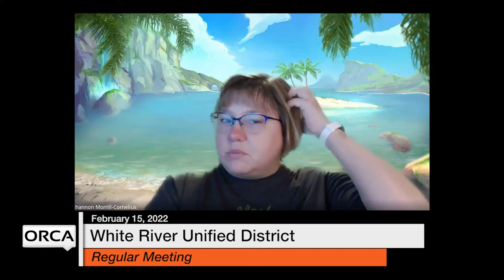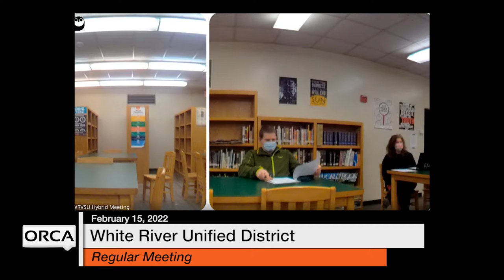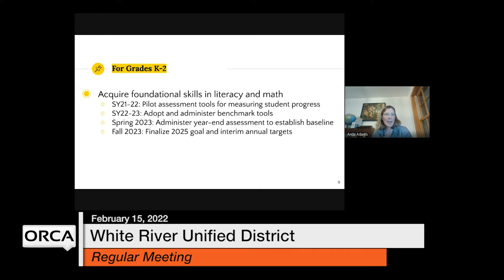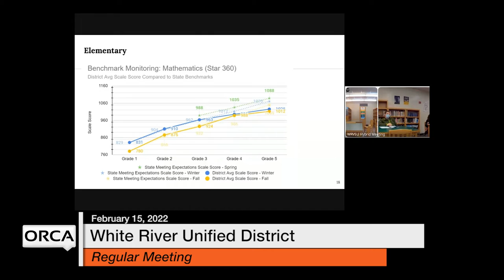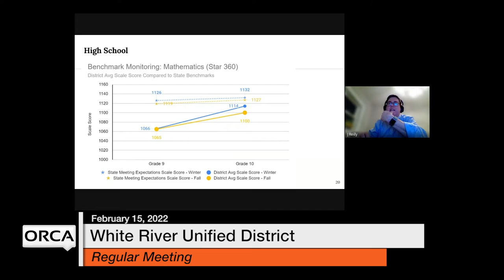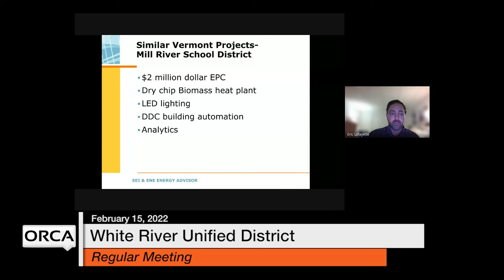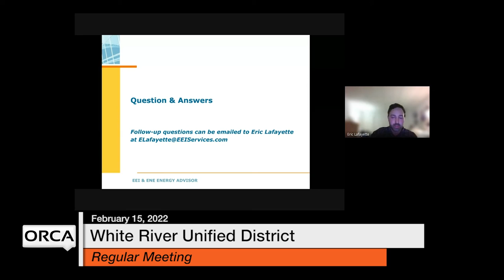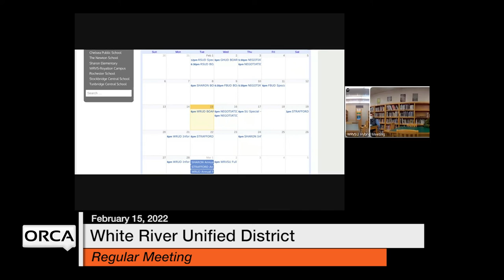White River Unified District Board - February 15, 2022 [WRUDB]